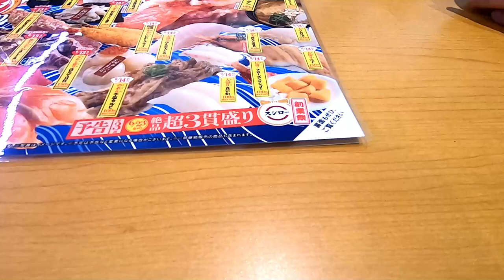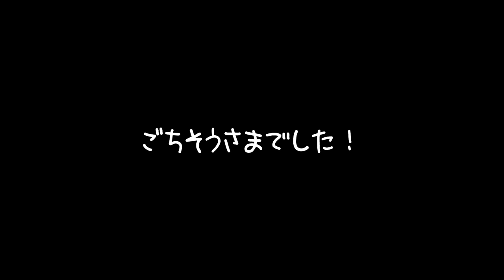【スシロー】大食い？！回転寿司でスイーツやうどん等たくさん食べました